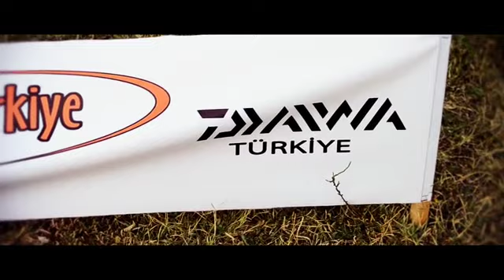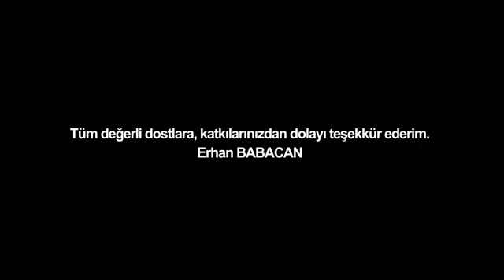Surf Casting Türkiye - İzmir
Surf Casting Türkiye İzmir Buluşması..